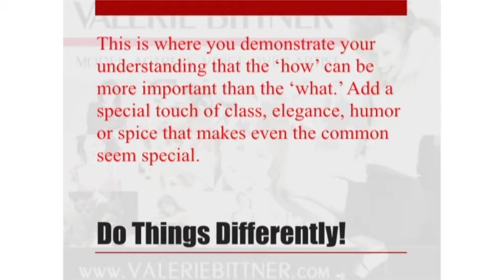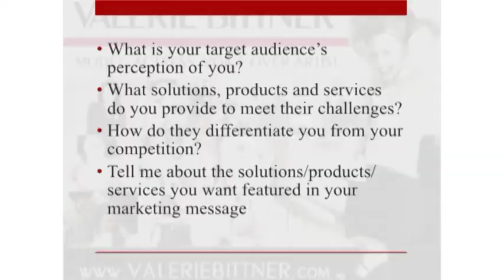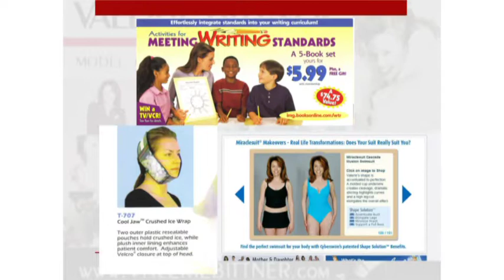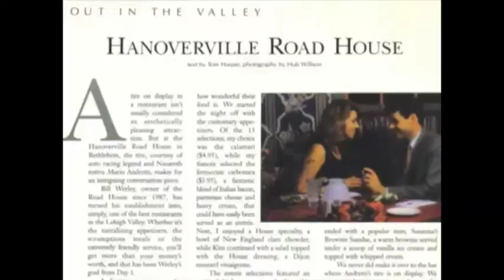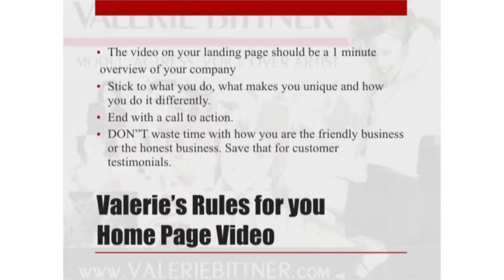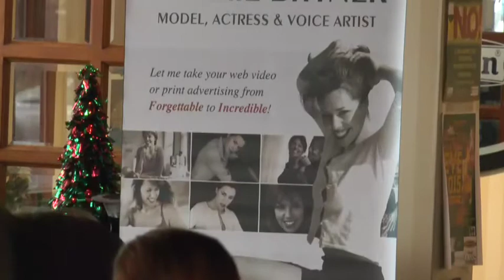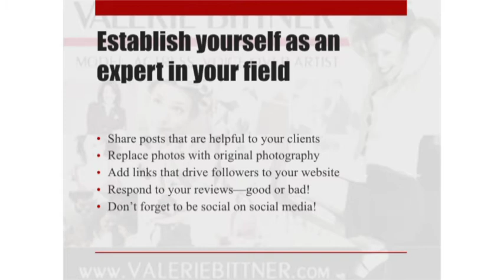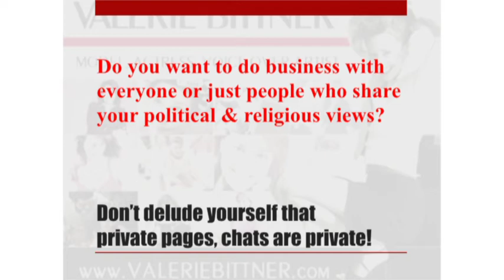Lehigh Valley Elite Network - How to take your Marketing from Forgettable to Incredible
Lehigh Valley Elite Network Social Media Training with Valerie Bittner Topic: Taking Your Marketing From Forgettable to Incredible. As a commercial model, on-camera talent & voice artist since 1993, Valerie Bittner has learned a lot representing everything from law firms to car washes. Valerie's presentation will show you not only WHY you should be using original photography, video & professional voice for you marketing but also HOW to get the most bang for your advertising dollars. For more information about Valerie Bittner & her consulting services or tune into her podcast, The Martini Shot every Thursday